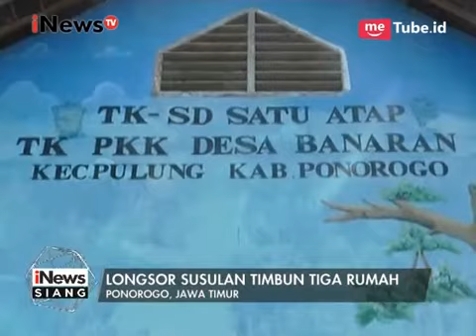Antisipasi Longsor Ponorogo, Aparat Kosongkan Sejumlah Bangunan Vital - iNews Siang 21/04